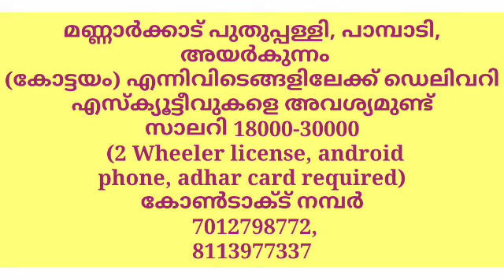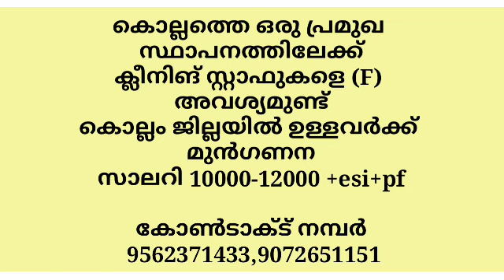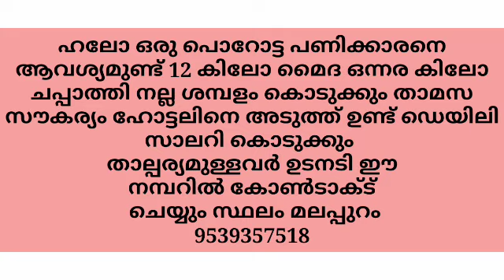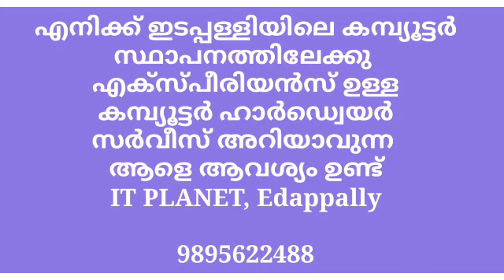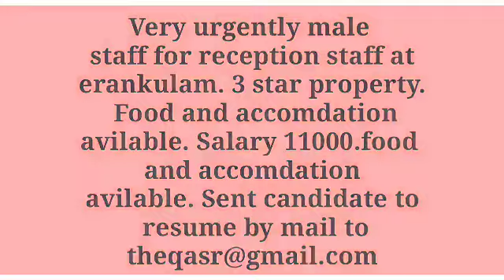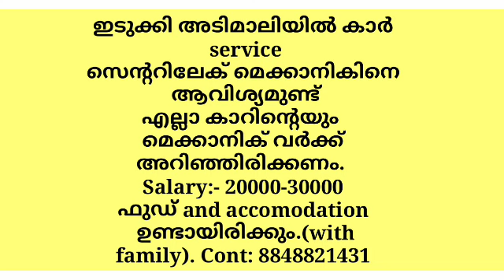Today all kerala new jobs • high salary • Job vaccancy kerala 2021 malayalam|LIVE JOBS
Today all kerala new jobs • high salary • job vacancy 2021 Malayalam | Kerala Job Vacancy| LIVE JOBS

LIVE JOBS MALAYALAM
ഗൾഫ്, സർക്കാർ, സ്വകാര്യ ജോലികൾക്കായി ഈ ചാനൽ സബ്സ്ക്രൈബ് ചെയ്യുക. തൊട്ടടുത്ത ബെൽ ഐക്കൺ അമർത്തുക.
FACEBOOK PAGE LINK AND FOLLOW

എല്ലാത്തരം തൊഴിൽ വാർത്തകൾക്കും LIVE JOBS സന്ദർശിക്കുക. ചാനൽ സപ്പോർട്ട് ചെയ്യുന്ന ഏവർക്കും നന്ദി... ഈ ചാനലിൽ വരുന്ന തൊഴിൽ അവസരങ്ങൾ
പലയിടങ്ങളിൽ നിന്നും കിട്ടുന്നതാണ്.
അതിനാൽ കമ്പനിയെ കുറിച്ചു കൂടുതൽ
അന്വേഷിച്ച ശേഷം മാത്രം ജോലി
തിരഞ്ഞെടുക്കുക അഡ്വാൻസ് തുക നൽകി
വഞ്ചിതരാകരുത്.

Query solved
Live jobs
Live jobs malayalam
Job vacancies in pathanamthitta Job vacancies in Alappuzha
Job vacancies in kottayam Job vacancies in idukki
Job vacancies in palakkad Job vacancies in Wayanad
Job vacancies in Ernakulam Job vacancies in Thrissur
vacancy 2021, Kerala jobs
Junior .net developer job vacancies
solar, cctv battery technician job vacancies
lady supervisor job vacancies
marketing executive job vacancies
branch manager job vacancies
Freshers MBA jobs MCA jobs Freshers MCA Jobs
BE/BTECH Jobs Freshers BE/BTECH Jobs Freshers